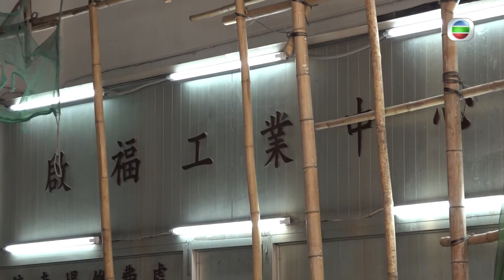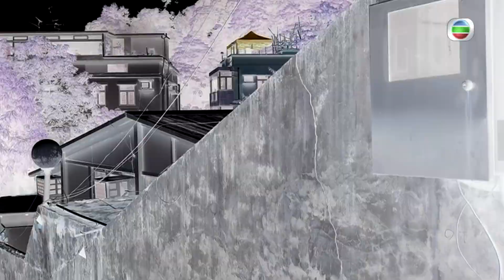東張西望｜虛擬幣3000萬｜綁架勒索奇案｜報案人親述｜肉參被打斷手腳逃脫實錄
【東張西望】虛擬幣3000萬綁架勒索奇案 報案人親述肉參被打斷手腳逃脫實錄
近日一單虛擬貨幣商人被綁架案大受關注，事主被綁架多日又被打斷手腳，幸好事主逃脫，最後搵到途人協助報案。《東張西望》去到事主被禁錮嘅地點附近，訪問咗當日協助事主報案嘅目擊者，一齊聽吓呢位目撃者點樣幫事主逃出生天整個過程啦！

想睇番呢集嘅精彩內容? 即刻登入myTV SUPER享受睇TVB自製節目7日免費點播

Like + Follow = 緊貼 TVB 各劇集及藝員動態！